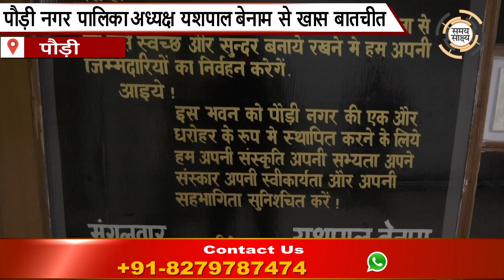पौड़ी नगर पालिका अध्यक्ष यशपाल बेनाम से खास बातचीत